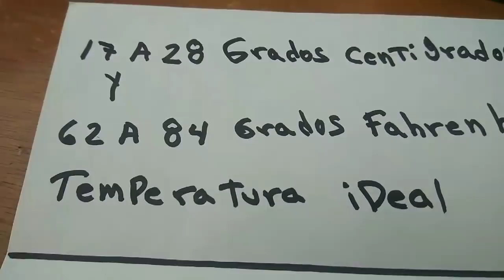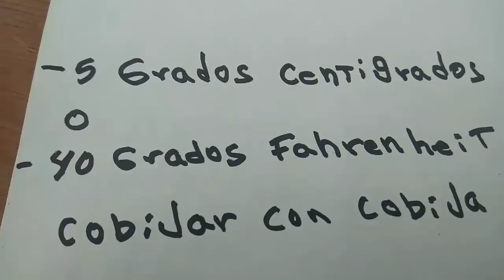Con 4 fertilizantes orgánicos tus árboles cítricos dan mucha fruta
Aquí les muestro estos fertilizantes orgánicos que tus árboles cítricos van a dar mucha fruta y crecerán muy rápido así no tienes que esperar años para cosechar y este es wl link del canal de mi hija para que se suscriban